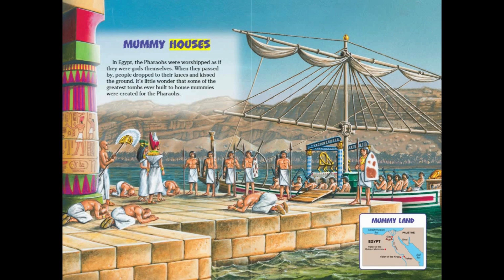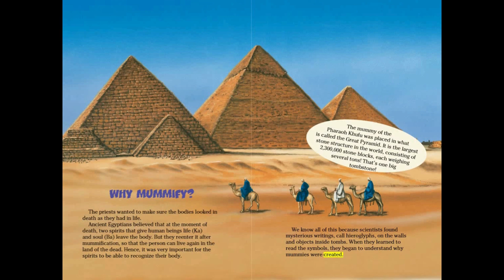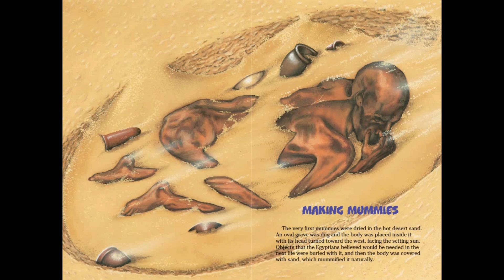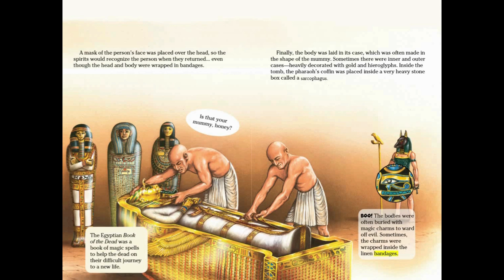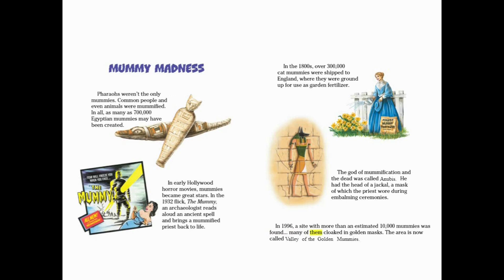Know-It-Alls!® - Mummies! A Read to Me Video!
As part of the unique, science Know-It-Alls! Series that features stunning graphics and engaging text, this video puts the spotlight on Mummies! Did you know the mummy of the Pharaoh Khufu was placed in what is called the Great Pyramid?